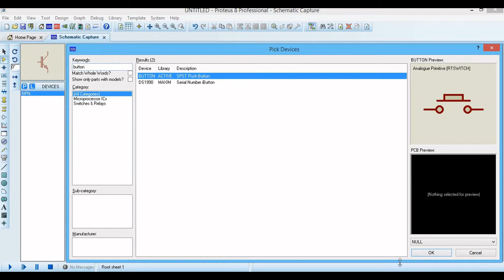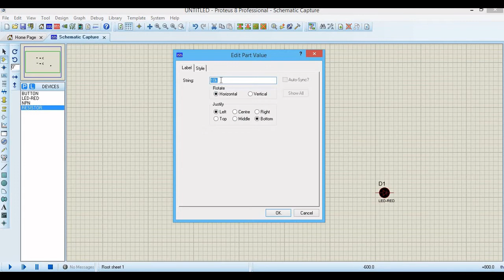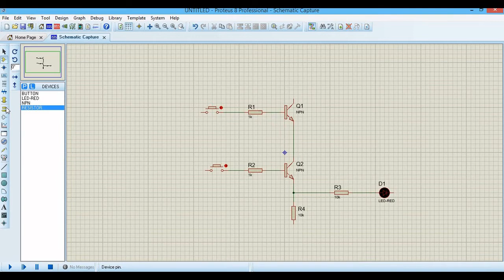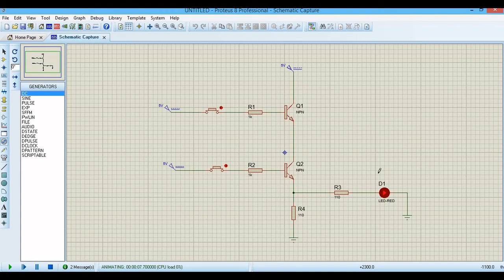AND Logic Gate Using Transistors and Diodes Proteus Simulation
This video is about proteus simulation of Logic Gate AND by using tranistor and diode.

Components:-
1. Transistors (NPN) - two
2. Diodes - two
3. Push Buttons
4. Light Emitting Diode (LED)
5. Power Supply

Concept:-
1. Two push buttons are considered as two inputs A and B.
2. If push button is pressed means that input gets activated.
3. This circuit should follow two input AND logic gate table.

Note:-
AND Logic Gate Table

Input 1 Input 2 Output
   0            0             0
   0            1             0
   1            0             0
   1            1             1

When both inputs are activated then output gets enabled.

Special Thanks to Bensounds for background score.